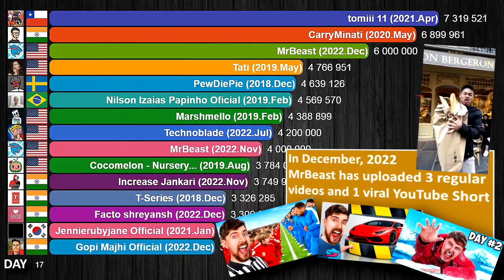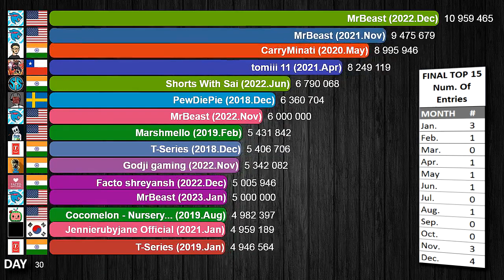Most Subscribers Gained in a Month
Most subscribers gained in a month is a visualization showing the TOP 15 YouTube channels that gained the most subscribers in one month in the history of YouTube. PewDiePie, T-Series, Carry Minati, tomiii 11, MrBeast and Cocomelon are among the creators who have gained the most subscribers in a month.
PewDiePie and T-Series have their best month ever in the battle to become the first YouTube channel to reach 100 million subscribers. YouTuber Ajey Nagar, popularly known as CarryMinati, had his best month after uploading a TikTok roast video. Tomás Toledo, better known online as tomiii 11, an 11-year-old Chilean child battling brain cancer, receives support from many YouTubers and streamers. Jimmy Donaldson, known as MrBeast, MrBeast uploaded three videos and a YouTube Short that went viral, he also announced on 5 of his international channels that he will not upload new videos and asks people to subscribe to his main channel. As a result, MrBeast ended up breaking the YouTube record for the most subscribers gained in a month.

DATA SOURCE
Socialblade website